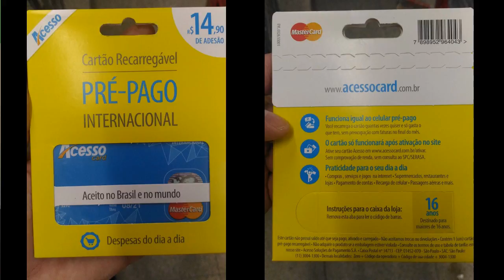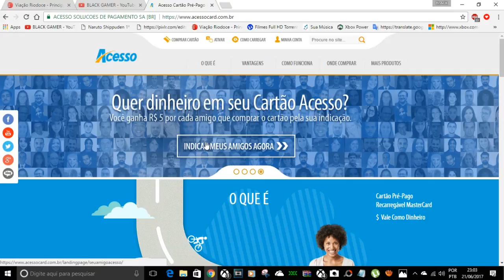CARTÃO PRÉ PAGO PARA USAR NO SEU XBOX ONE PC PS4 E MUITO MAIS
CONTATOS COMERCIAIS
romariogamer99@hotmail